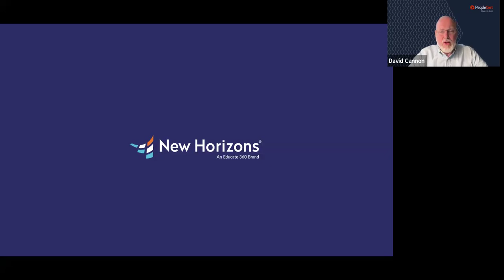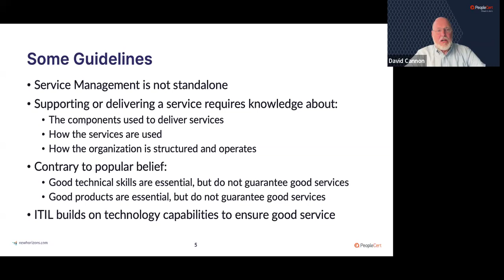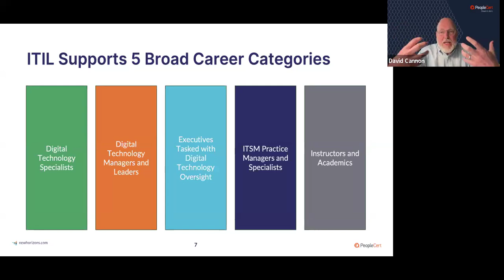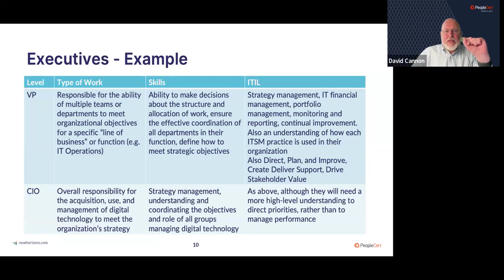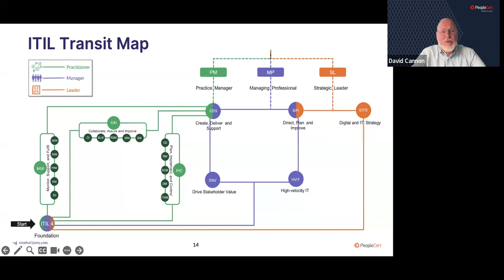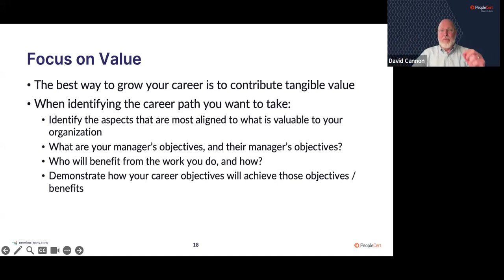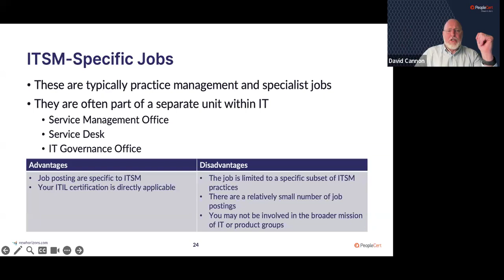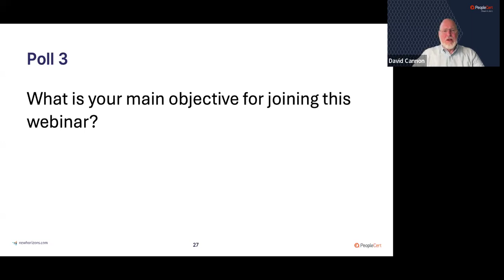Growing Your Career with ITIL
No matter what your role, if you work with digital technology, ITIL has keys to unlock greater success and career growth. ITIL is technology agnostic. Cloud Architect? Cybersecurity? Systems Engineer? CIO? Tech Support? ITIL adds dimensions that give you the edge – whether you are a technology specialist or a professional service manager.

This webinar will help you to evaluate:

- What career paths does ITIL support?
- Which certification is right for me?
- How do I grow my career path in my current organization?
- How do I use ITIL certifications to apply for a new job?